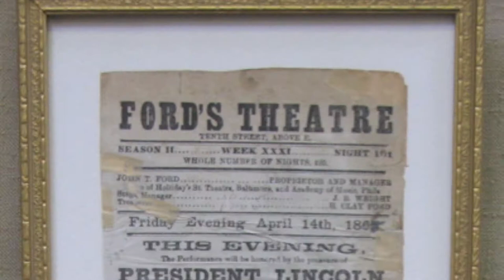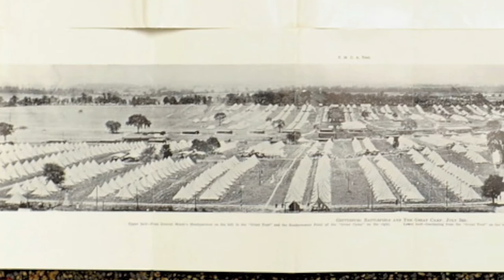IUP's Civil War Collection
Archivist Harrison Wick talks about the Civil War resources available as part of IUP's Special Collections, including the Earl Hunt Collection of Lincoln Memorabilia and records of the 50th reunion of soldiers who fought in the Battle of Gettysburg.

Visit the Facebook page for "Unveiling Treasures for Modern Technology" to keep up to date with the latest discoveries

Make a donation to help digitize IUP's Special Collections and University Archives